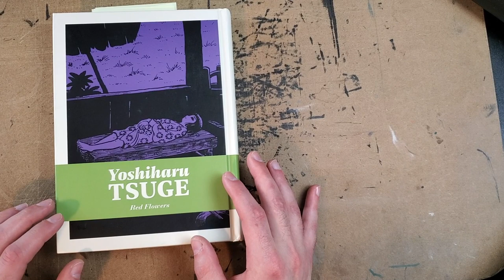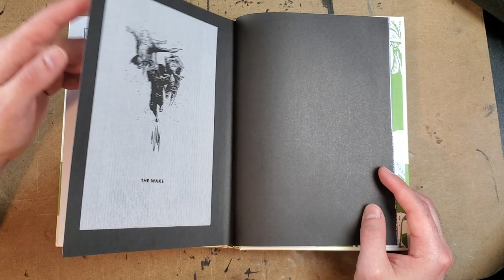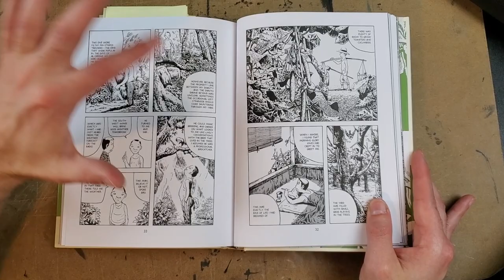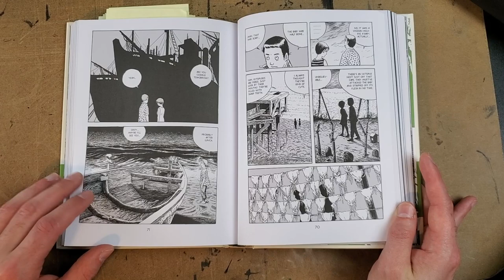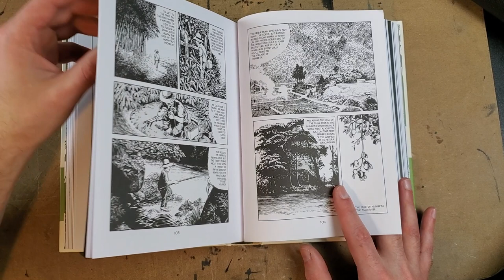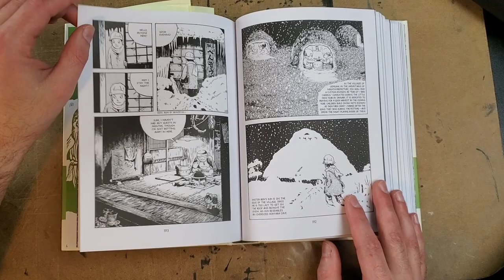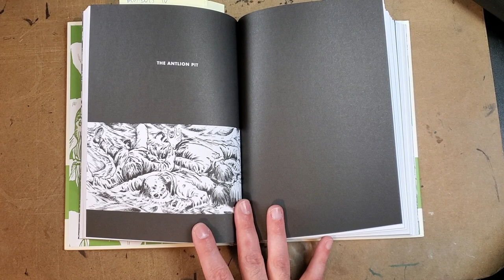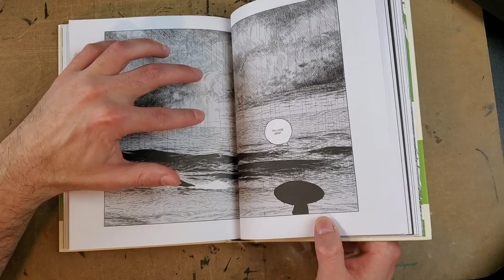Yoshiharu Tsuge - RED FLOWERS - Review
After being introduce to Yoshiharu Tsuge by Sean in this video
Carson is excited to take a look at the new Drawn & Quartely collection of short Tsuge works, Red Flowers.

Red Flowers
Strange Death of Alex Raymond